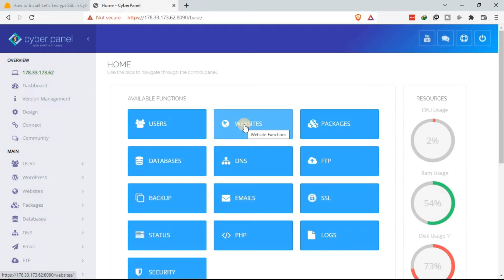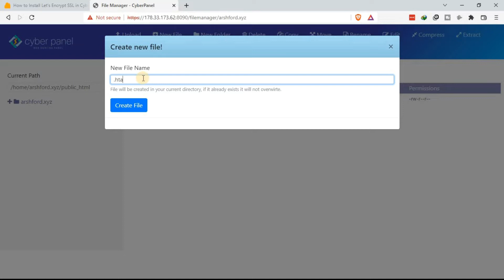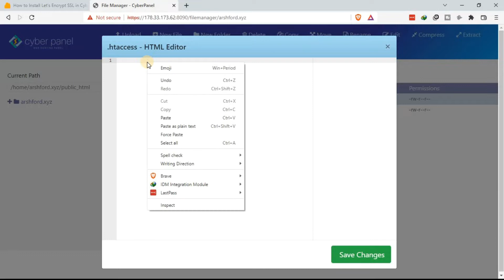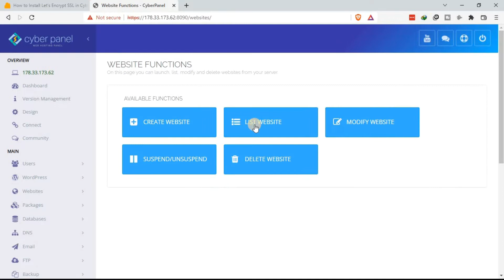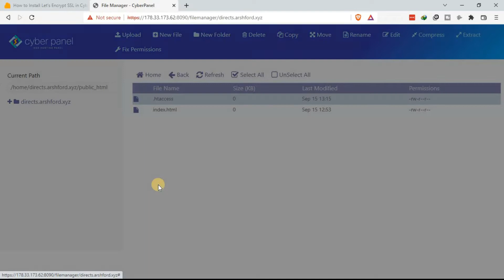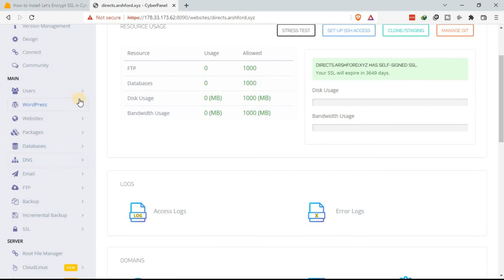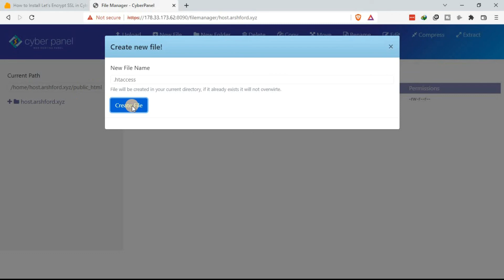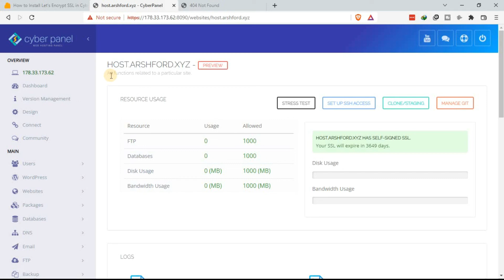How to Add Lets Encrypt SSL to VPS on CyberPanel